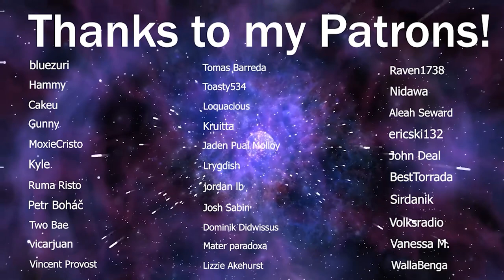LaDix Reacts: Hunter X Hunter | Episode 7&8